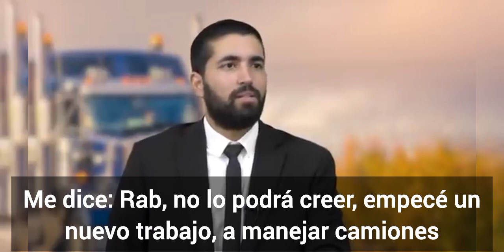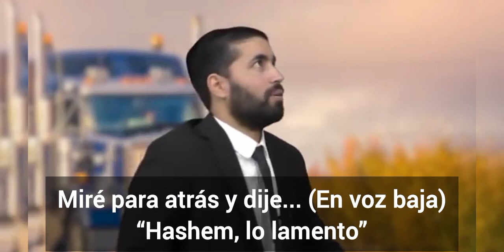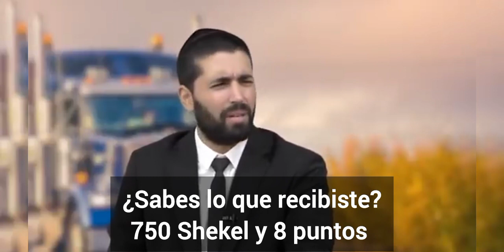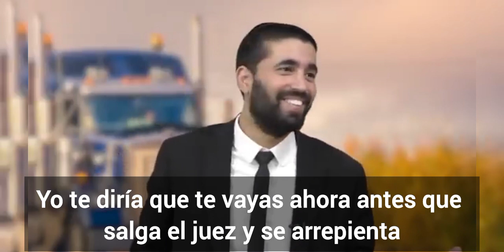Rab Snir Gueta - ¿Cómo canceló la multa? ¡Historia real!